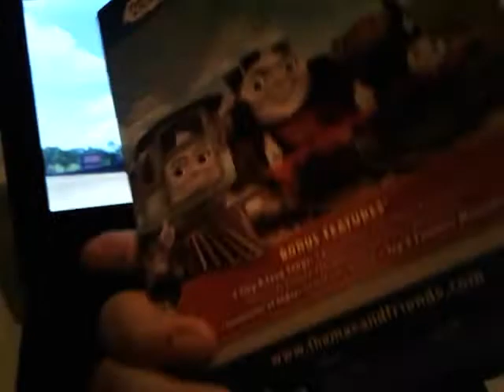My Favorite Part Of Journey Beyond Sodor